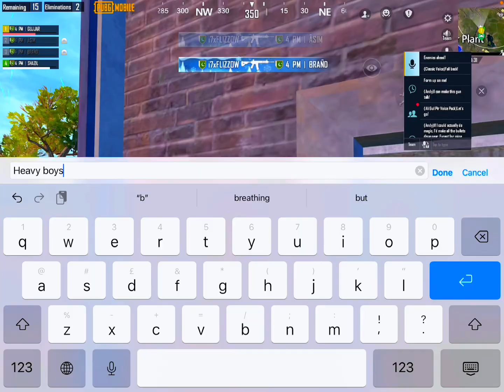C5s14 CONQUEROR DONE - LAST CIRCLE INTENSE FIGHT LIVIK ♥️ PUBG MOBILE / 4 PM GUJJAR